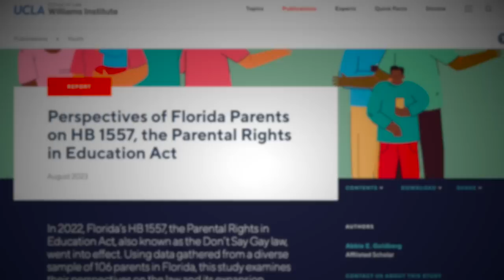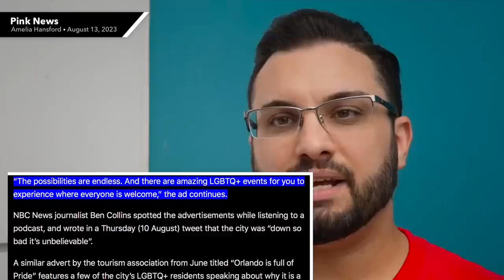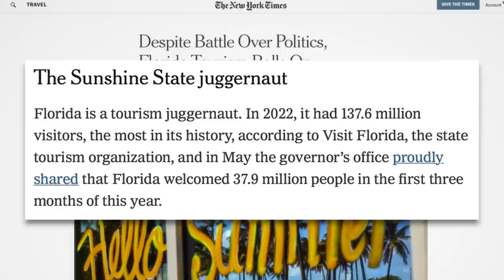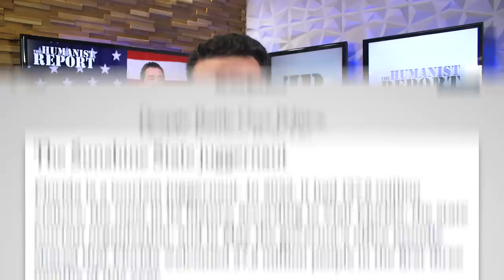Florida GOP Chair Attacks LGBTQ Families Fleeing State Amid Push for Queer Tourism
Florida's virulently bigoted policies towards queer residents has forced some LGBTQ+ families to flee the state. Civil rights organizations even issued travel advisories earlier this year in response. Meanwhile, the state wants LGBTQ people to know their money is still very much welcome if they choose Florida as their vacation destination for the summer. Advertisements targeting queer people touts the state as "safe" and "inclusive" despite the GOP's draconian policies and multiple travel advisories.

Chapters:
0:00 LGBTQ Families Fleeing Florida
3:07 Christian Ziegler
6:48 Tourism
9:19 Closing Thoughts
10:30 Outro